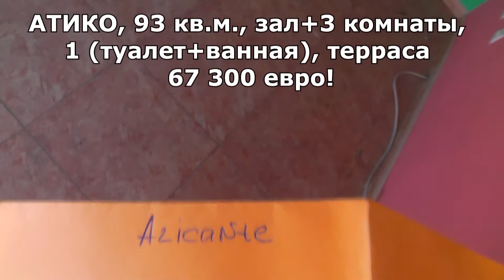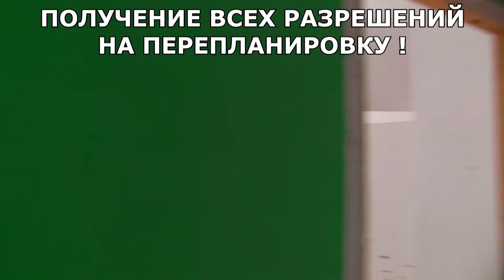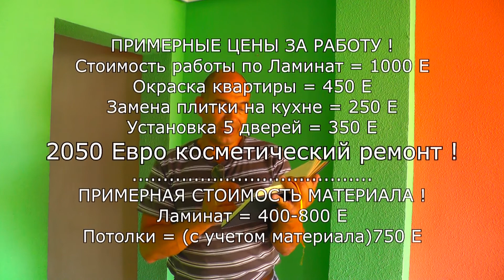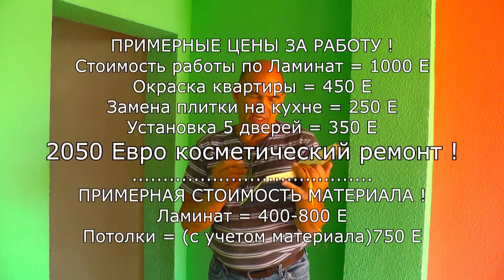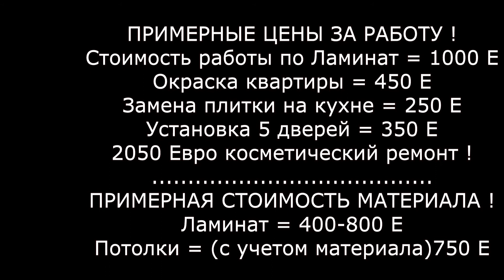Ремонт квартир в Аликанте, агентство недвижимости SpainTur, видео 2013 года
Подсчитываем ремонт КВАРТИРЫ ОТ БАНКА, смотрите ВИДЕО ! ЭТА КВАРТИРА ПРОДАНА БЫСТРО  !  ПРОДАЖА И РЕМОНТ КВАРТИР В ИСПАНИИ - АЛИКАНТЕ.
Продажа, аренда, ремонт и строительство недвижимости в Alicante-Аликанте , Испания!
БАНКОВСКАЯ И ДРУГАЯ НЕДВИЖИМОСТЬ !
Skype: spaintur
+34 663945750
г. Аликанте (Alicante), Испания.
С уважением риэлтор, Сергей Езовский.

Skype: spaintur
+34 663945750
Сергей Езовский